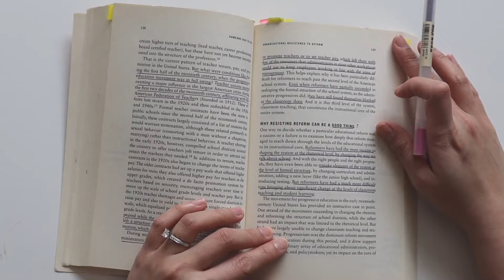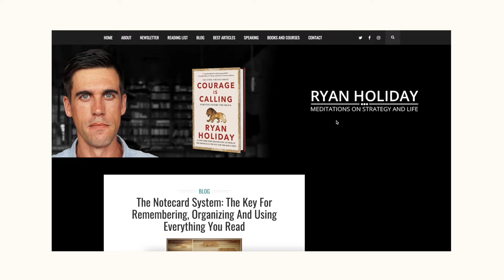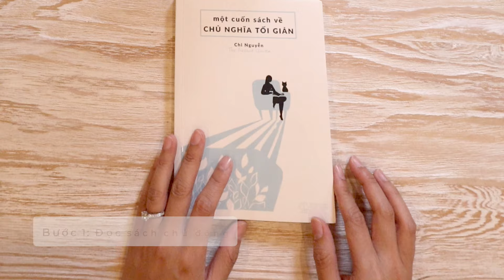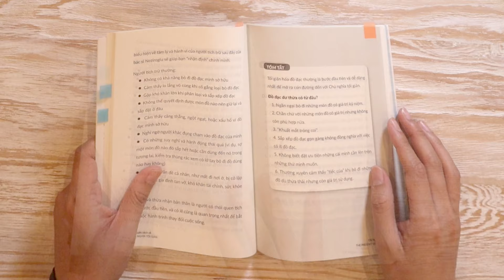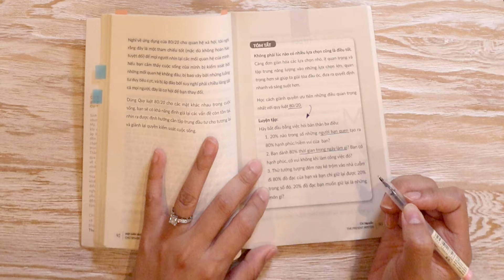ĐỌC với NOTECARD: Phương Pháp Đọc Hiệu Quả & Nhớ Lâu (từ NYT Bestselling Author)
Hai tháng gần đây, mình thử nghiệm một phương pháp ghi chú mới khi đọc sách, sử dụng notecard hay thẻ ghi chú từ tác giả sách Ryan Holiday (NYT Best-Selling Author). Phương pháp thực sự đã làm thay đổi cuộc đời mình, khiến cho mình nhớ và ứng dụng kiến thức từ sách tốt hơn rất, rất nhiều. Trong video ngày hôm nay, mình sẽ chia sẻ với các bạn phương pháp này.

TIMESTAMP:
00:00 Giới thiệu
02:08 Nguồn gốc (credit tác giả)
03:55 Hệ thống notecard của mình
07:45 Tổng kết